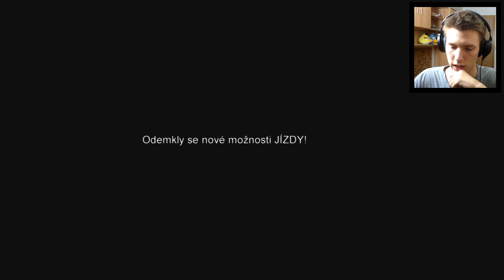Mafia 1: Part 7 - Ach tie ženy.. | SK Let's play | facecam | HD 60FPS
Dneska to bola taká parádička, že som to rovno naťáhel na 40 minút :D

♫ Použitá hudba ♫
●Outro: SmaXa - We're Coming In
Mafia Mafia 1 "Mafia 1 slovensky" "Mafia 1 SK" "Mafia 1 CZ" "Mafia 1 CZ SK" "Mafia 1 cesky" "Mafia 1 slovak" "Mafia 1 czech" SK CZ slovensky cesky slovensko cesko letsplay "slovensky letsplay" "cesky letsplay" gameplay "slovensky gameplay" "cesky gameplay" FiFqo facecam HD 60FPS 1080p part 7 Sara Sarah Ach tie zeny